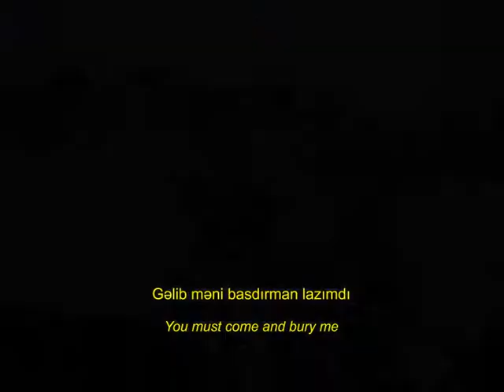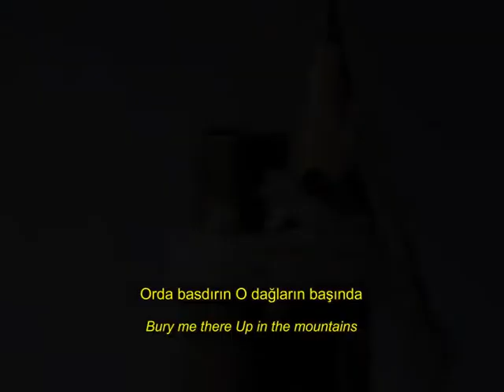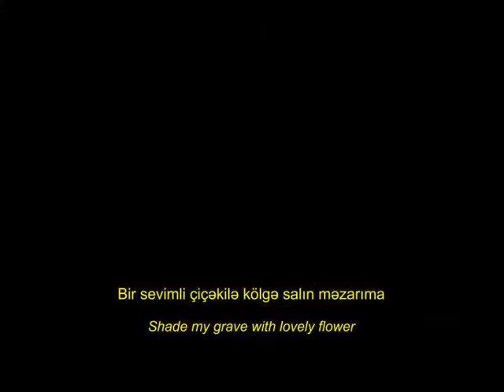Bella Ciao. Azerbaijanis in Iran (with subtitle)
They are suppressed.
They are suffering under Iranian religious-racist regime's savages.
They do not have right to use their own language.
Their music is banned.
Their dance is banned.
Their tradition is banned.
They were called minority in their own Homeland.
They are more than 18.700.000 people.
They are Azerbaijanis in Islamic Republic of Iran.
They live in Azerbaijan Provinces in Iran.
They had their own Government (until 1945).
Their government was ruined by Iranian Imperial Forces.
Their officials were shot.
Their army was massacred.
Their writers were jailed.
Their poets were exiled.
Their books were burnt.
Their schools and cultural centers were demolished.
Their children were beaten because of speaking Mother tongue in schools.
They are demanding their freedom since 1945.
They are still fighting for their rights.

Iranian Islamic Regime, also Iranian Pan-Aryanism and its foreign ties try to block their voices in the Free world.
LET'S NOTICE THEM!
LET'S TAKE AN ACTION!
FOR FREEDOM FOR DEMOCRACY AND FOR PEACE